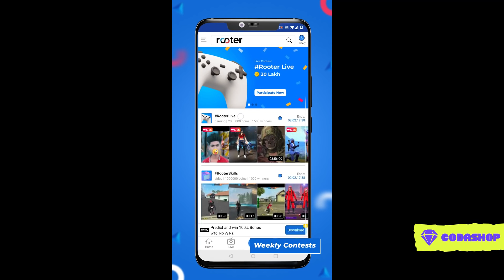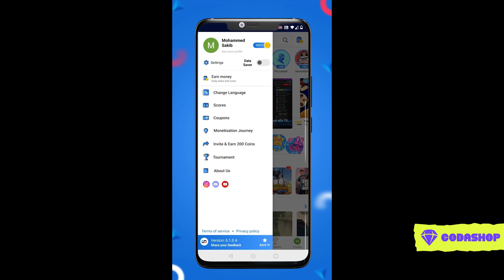🤬SEASON 4 & M416 GLACIER MAX PLAYER IN SAME MATCH🔥 - SAMSUNG,A3,A5,A6,A7,J2,J5,J7,S5,S6,S7,59,A10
✧ •❁ᴘᴀᴡᴀɴ's ɢᴀᴍɪɴɢ ᴅᴇᴛᴀɪʟs❁• ✧

✎ ʙɢᴍɪ ᴄʜᴀʀᴀᴄᴛᴇʀ ɪ'ᴅ : 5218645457 (NeonXPawan)

✧ •❁ᴘᴀᴡᴀɴ's sᴏᴄɪᴀʟ ᴀᴄᴄᴏᴜɴᴛs❁• ✧

✎ ɪɴsᴛᴀɢʀᴀᴍ :-

✧ •❁ᴄᴏɴᴛᴀᴄᴛ ғᴏʀ ᴘᴀɪᴅ ᴘʀᴏᴍᴏ's❁• ✧

✧ •❁ᴘᴀᴡᴀɴ's ᴅᴇᴠɪᴄᴇ❁• ✧

✎ ᴘᴏᴄᴏ x3 ᴘʀᴏ / ɪᴘʜᴏɴᴇ 11

✧ •❁ᴄᴏᴘʏ ʀɪɢʜᴛ ᴄʟᴀɪᴍ❁• ✧

✧ •❁ᴛᴀɢs❁• ✧

✧═══•❁ᴋᴇʏᴡᴏʀᴅs❁•═══✧

how to push conqueror in solo fpp season c1s1
how to push conqueror in solo pubg mobile season c1s1
         bgmi
          solo conqueror bgmi